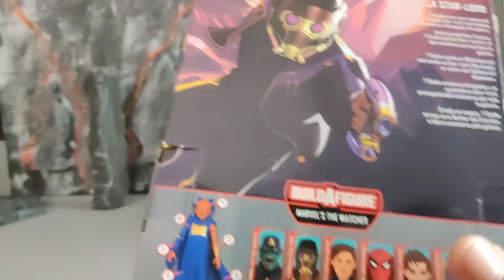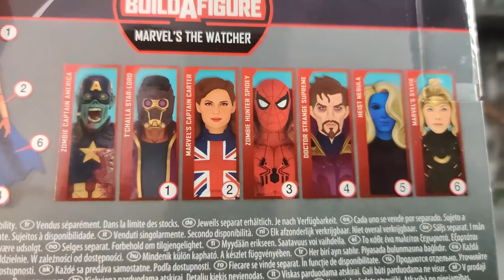Fr Marvel legends What If T'challa Star Lord review